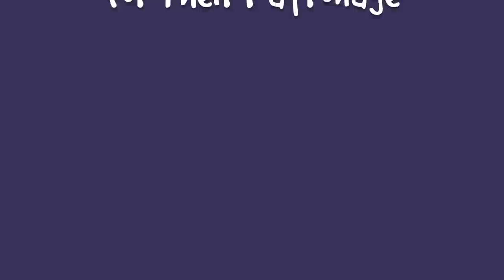The Third Cat To Get Pets | S6 E104 | Training Feral Cats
Season 6 Episode 104 of the Lucky Ferals cat family vlog features the third cat to get pets, training feral cats, and more.

Levoit Core Mini Air Purifier on Amazon

Or sent to:
Lucky Ferals

Thank you to our Patrons including:
Traci Cosgrove
Abril
C.R.Barboni
Tiffany Frehley
Maureen Kelly
Patricia Bilinkas
Bad Billy
Lynne Nickle
enigma26a
Henry Hazel
Tim Sweeney
Clyde S.
pheline24
Kitty Sitting In The City
Zoa Langford
Cari Jarman
Robert McCrory
Kitty
Liza Casanova